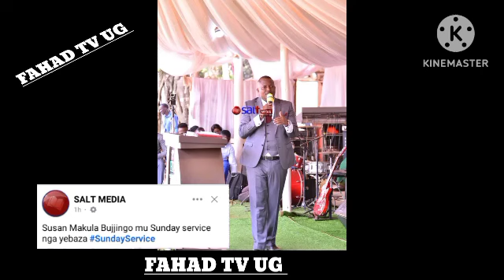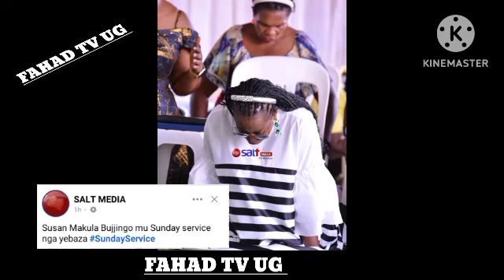Amaziiga 😭 Suzan Makula Azirise Ku Church Ya Canan Land Akabye Amaziiga Olubuuto Lwe Lwavudemu 😭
Suzan Makula Azirise Ku Church Ya Canan Land Wuuno Maziiga Goka Bambi (@FAHAD TV UG)